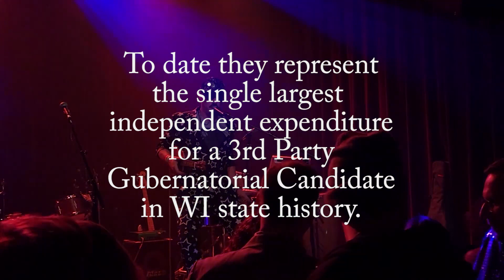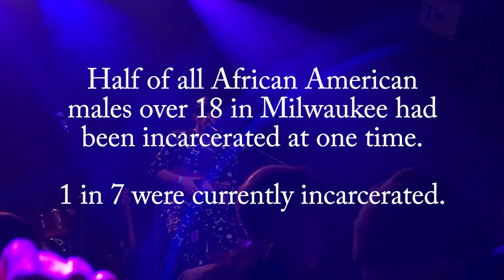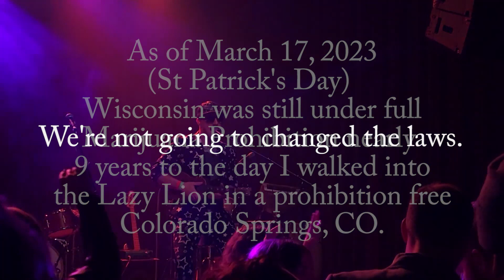Critical History 10: Paid for by The American Future Fund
The complete 9 ads with special commentary.  Also, Inigo Montoya...because Heatbox kicks ass.